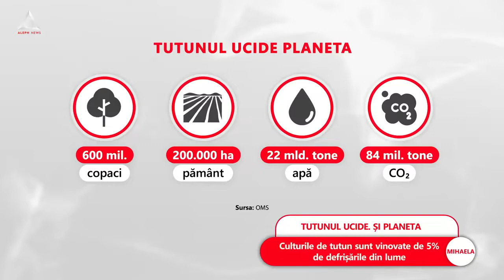Culturile de tutun sunt vinovate de 5% din defrișările din lume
➥ Mucurile de țigară conțin peste 7000 de compuși chimici.
➥ Un muc de țigară poluează 100 L de apă.
➥ OMS nu mai vrea filtru de țigară pentru că acesta conține microplastic.